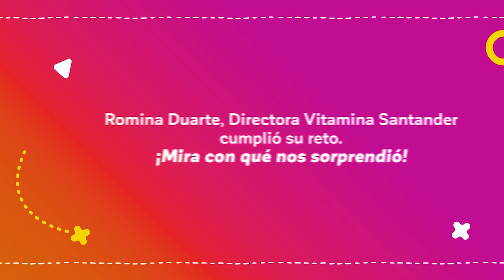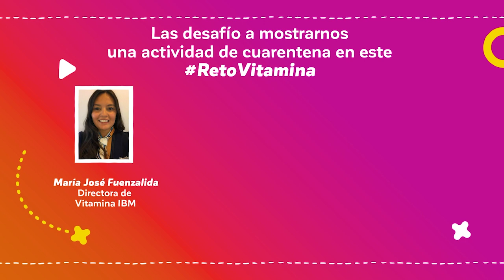RetoVitamina: Romina Duarte